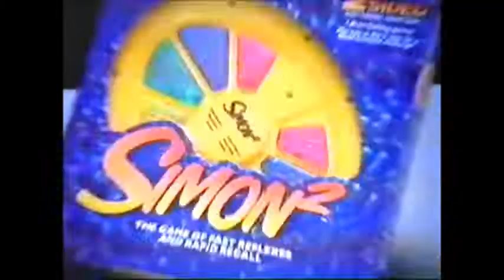ABC Family Power Rangers Commercials Nov 2002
ABC Family ads from November 16, 2002. Aired in Savannah, Ga.

-Power Rangers Wild Force bumpers
-Power Rangers Ninja Storm preview
-Toys R Us (Harry Potter)
-Power Rangers Wild Force finale promo
-Hamtaro Game Boy Color game
-Treasure Planet spoons in Kellogg's cereals
-Spider-Man web blaster
-McDonald's (Treasure Planet toys)
-Crayola Crayon Maker
-Play-Doh Cookie Making Station
-Comcast cable jobs: not just for men!
-Simon 2 (Squared)
-Hot Wheels Robo Wheels Crash Coaster